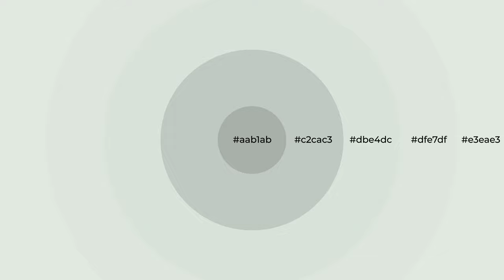Shades & Tints of Aqua Squeeze color dbe4dc A Warm Grey color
Shades of Aqua Squeeze color dbe4dc Warm Shades of Aqua Squeeze color with Grey hue for your project!

Shades
Hex c2cac3

Tints
Hex dfe7df